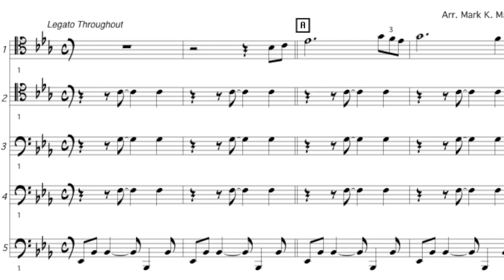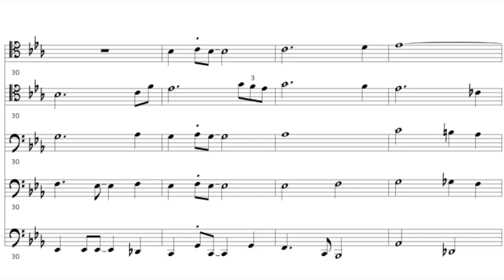Amazing Grace for Trombone Ensemble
Amazing Grace for Trombone Ensemble.  5 parts played by me probably around 10 years ago!